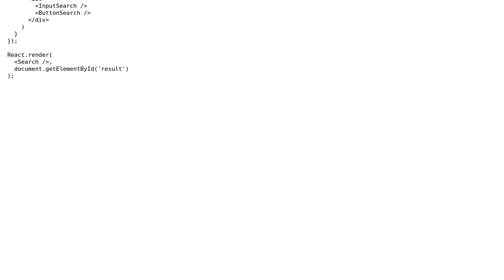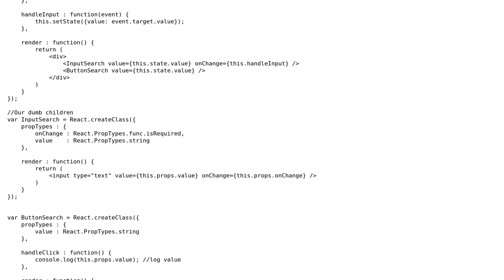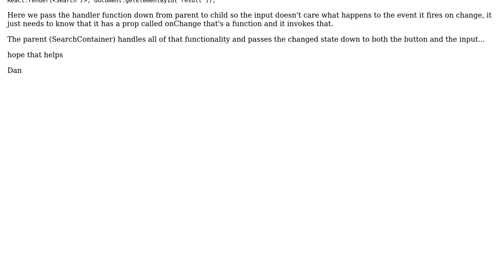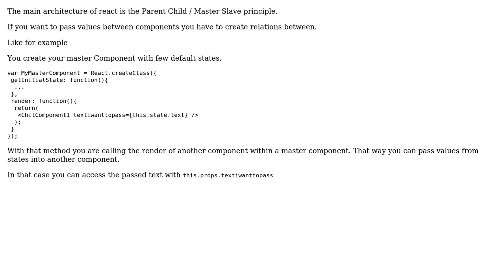Get value from input and use on the button (3 Solutions!!)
Get value from input and use on the button

With thanks & praise to God, and with thanks to the many people who have made this project possible! | Content (except music & images) licensed under CC BY-SA | Music | Images & others | With thanks to user noa-dev user J. Mark Stevens user Fernando user danbahrami and the Stack Exchange Network Trademarks are property of their respective owners. You are responsible for your own actions.